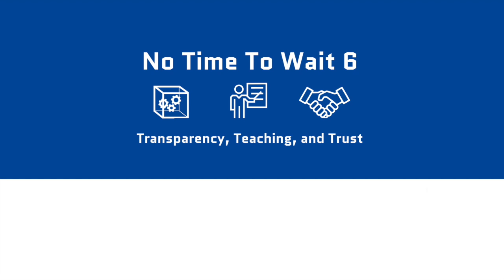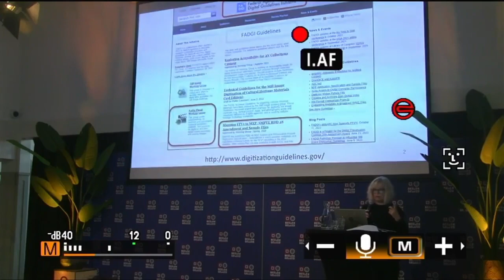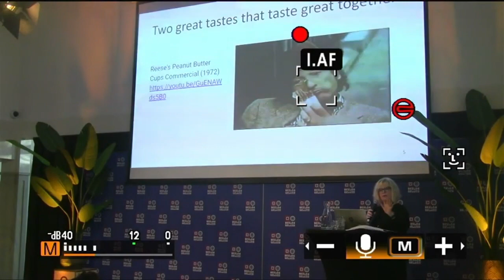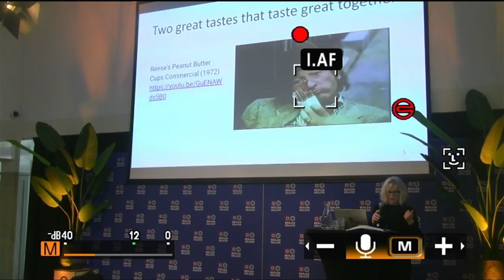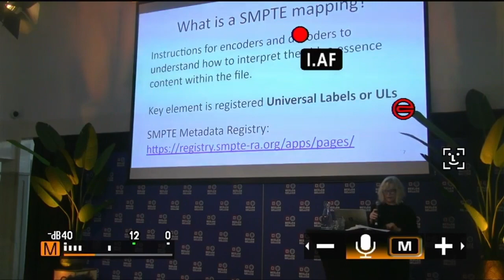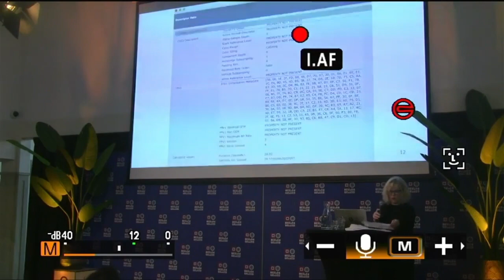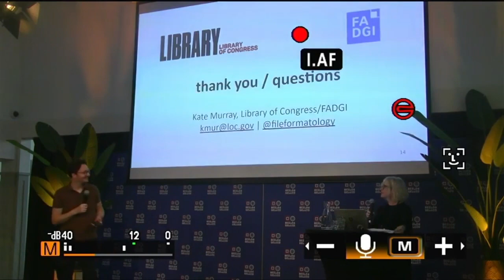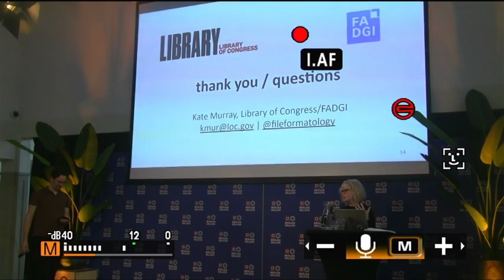No Time To Wait - S06E03 - FADGI Support for FFV1 in MXF - Kate Murray